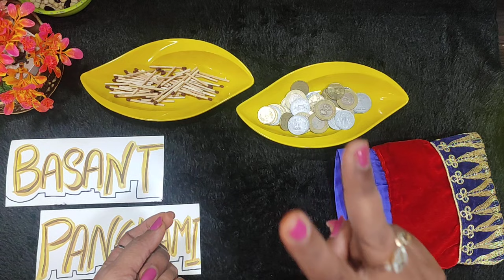Games for basant panchami /ladies kitty party game / couple party game / one minute funny game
Game for all types of party
basant panchami theme game
ladies kitty party game